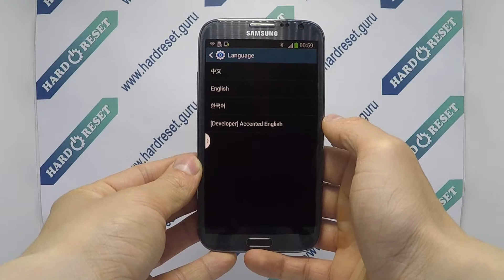How to change language on Samsung Galaxy Note 2 GT-N7108?